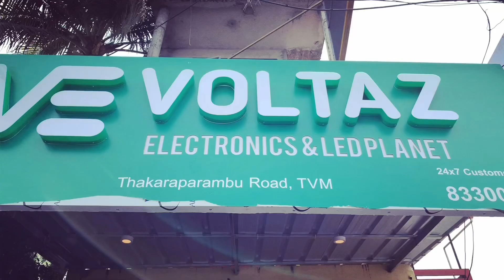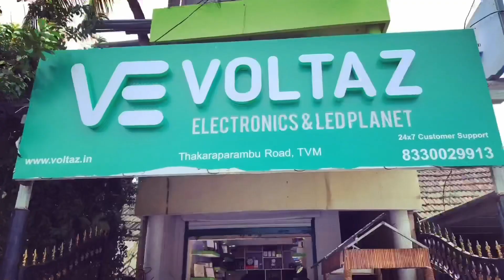Grand Opening!! VOLTAZ Electronics & LED Planet Thakaraparambu Trivandrum.